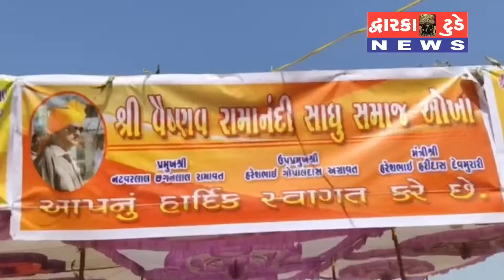દ્વારકાના આરંભડા ખાતે ભવનાથ મંદિર પાસે શ્રી વૈષ્ણવ રામાનંદી સાધુ સમાજ દ્વારા શ્રી પંચમુખી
દ્વારકાના  આરંભડા ખાતે ભવનાથ મંદિર પાસે શ્રી વૈષ્ણવ રામાનંદી સાધુ સમાજ દ્વારા શ્રી પંચમુખી હનુમાનજી મહારાજનું નૂતન મંદિર તેમજ નૂતન મૂર્તિ પ્રાણ પ્રતિષ્ઠા મહોત્સવ ઉત્સાહભેર યોજાઈ ગયો...
વિશેષ અહેવાલ÷બુધાભા ભાટી સાથે હિતેશ દાસાણી